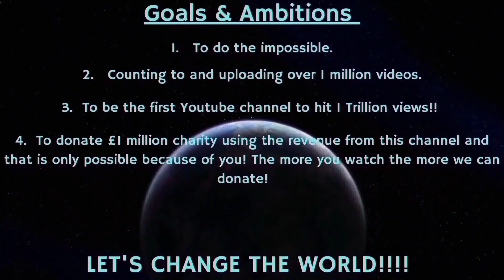Counting to ONE MILLION!!, This is Number 94,108